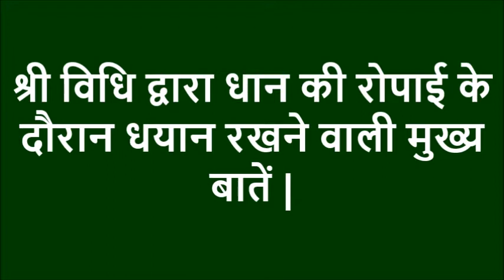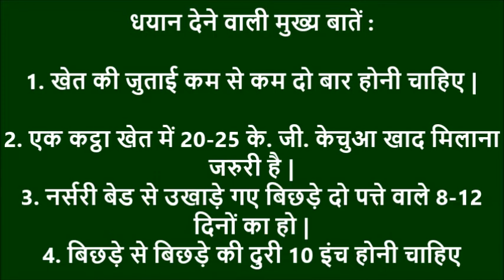Norms for SRI transplantation